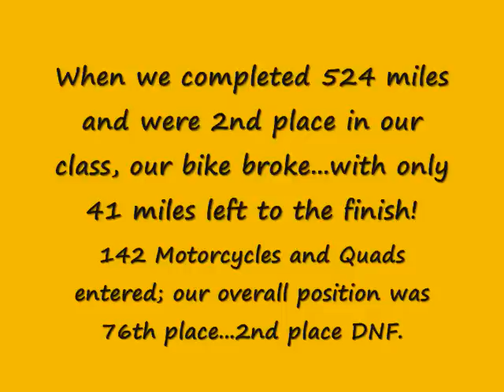2007 Vegas to Reno ( Race ) BITD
Best In The Desert Offroad race Vegas to Reno 565 miles?